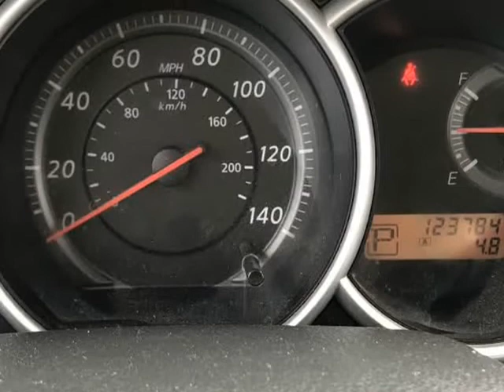2011 Nissan Versa 5dr HB I4 Auto 1.8 S *Ltd Avail* (Houston, Texas)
Texas Bulletproof LLC
9142 Long Point RD
Houston